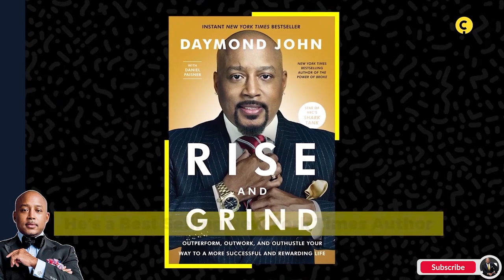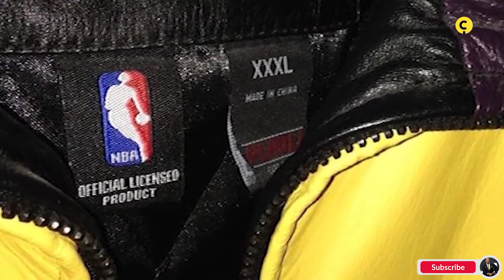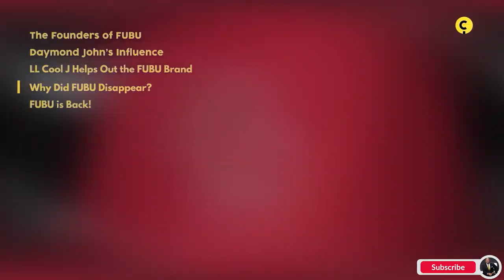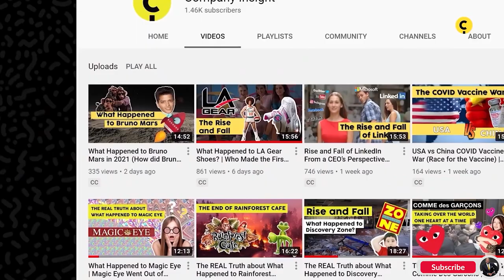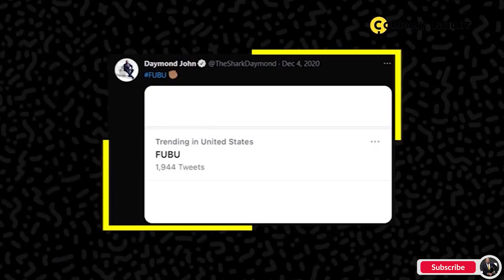What ACTUALLY Happened to FUBU 😬 | Shark Tank's Daymond John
"What happened to FUBU?" "Is FUBU back?" "Did FUBU close?" - It's all right here!

This video shares the real truth behind FUBU - how we started FUBU, what happened to FUBU in the 2000's, and finally... FUBU's COMEBACK! We're back, baby!

You can pre-order my new Audible original project Founding FUBU, or add it to your wishlist, here!

DAYMOND JOHN aka the People’s Shark turned a $40 investment into his world-renowned brand FUBU to a 6 billion company. Daymond has since continued to be an entrepreneur in every sense of the word.

Not only is he a pioneer in the fashion industry but he’s also a featured Shark on ABC’s Emmy Award Winning show Shark Tank, a multiple New York Times best-selling author, branding guru and acclaimed motivational speaker.

In 2013, President Barack Obama appointed Daymond a Presidential Ambassador for Global Entrepreneurship, a position focused on promoting the power and importance of entrepreneurship on a global scale.

★ WANT TO OWN DAYMOND’S BOOKS? ★

★ CONNECT WITH DAYMOND ON SOCIAL MEDIA ★